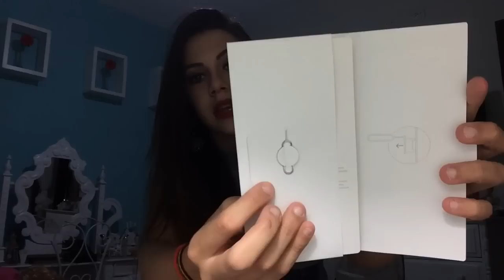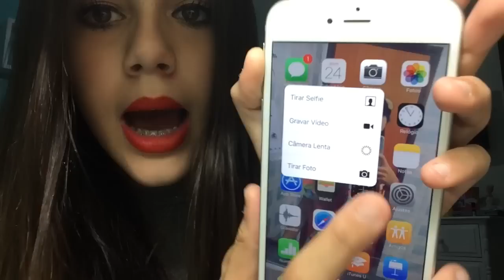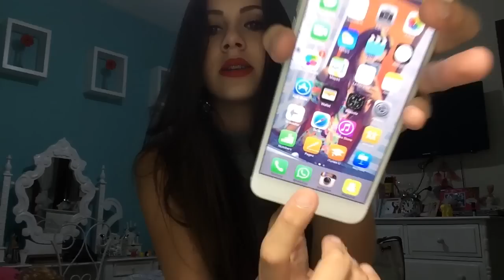iPhone 6S PLUS